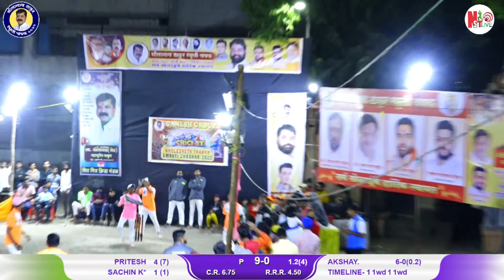SHREE GAJANAN VS PRADNESH WRRIORS (DAY 2 6TH MATCH BTSC 2022)